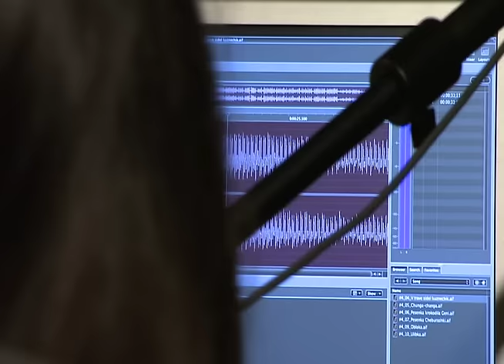Shavo - Chgitem (2008)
Music | Lyrics:    Shavarsh Gevorgyan
Arrange:              Arshak Blutyan
Mix | Master:      Levon Gevorgyan (LG Records)